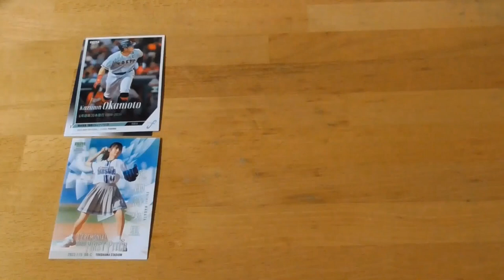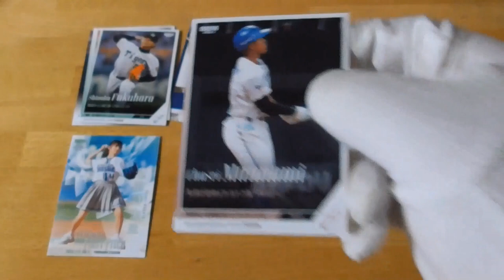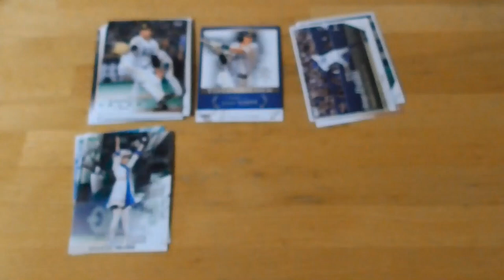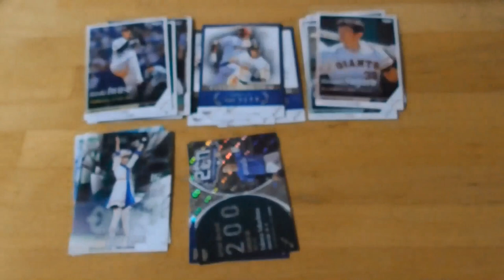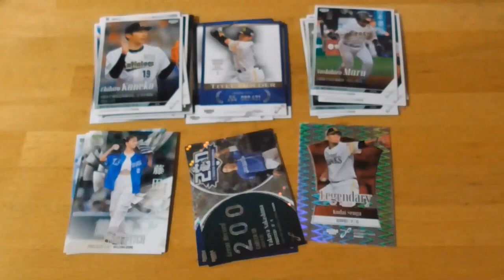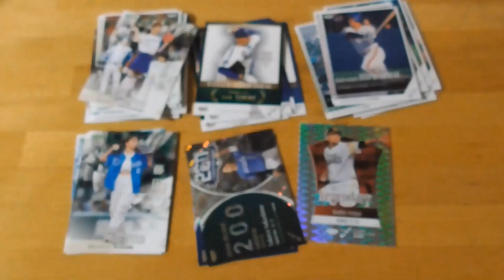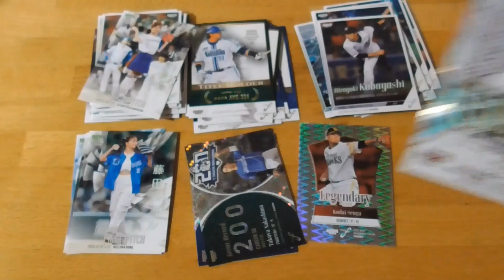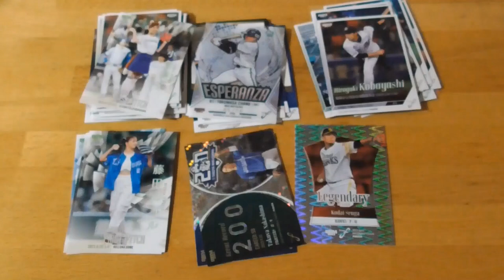2023BBMベースボールカードFusion⚾ 開封動画４後編